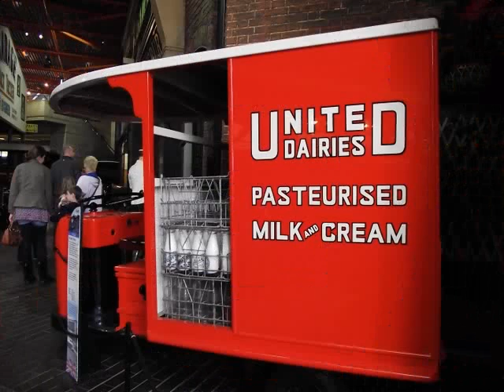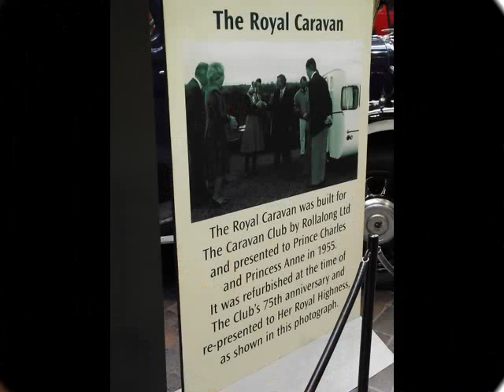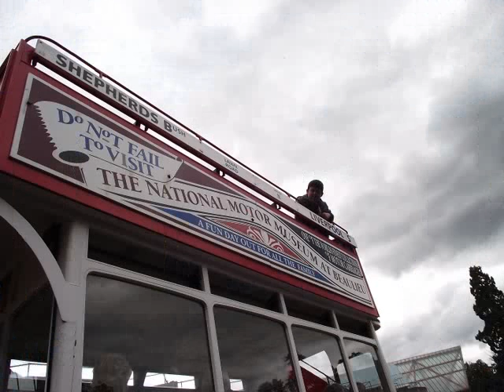Holiday Good Times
Family plus having fun and also our flight in a helicopter.